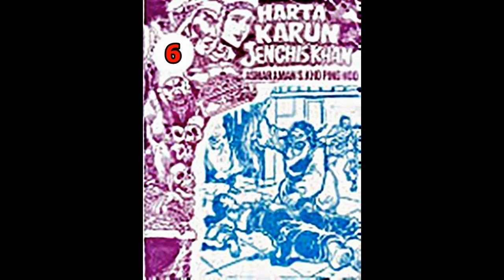Seri Cerita Silat HARTA KARUN JENGHIS KHAN JILID 06